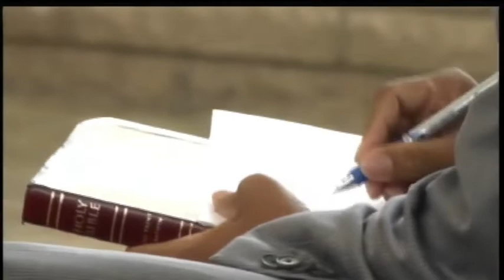Worship Service 03/14/20